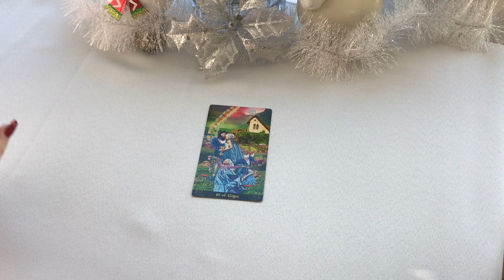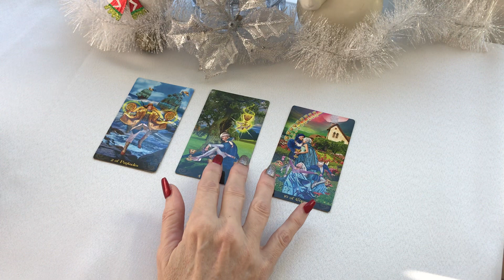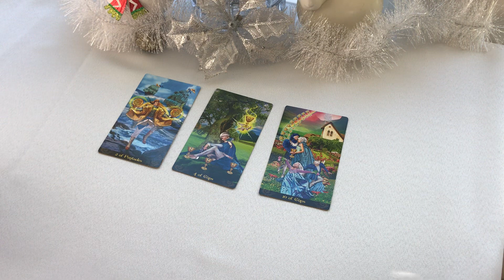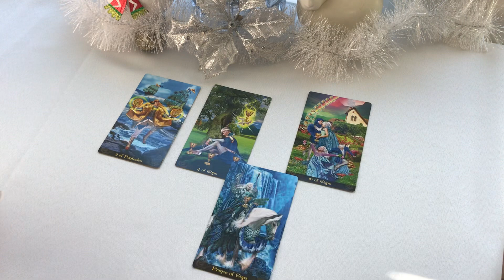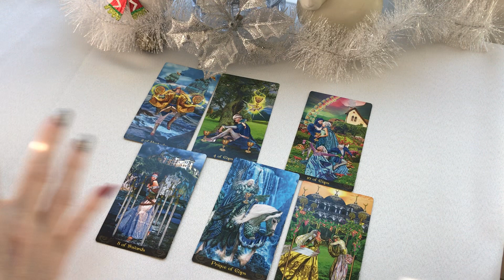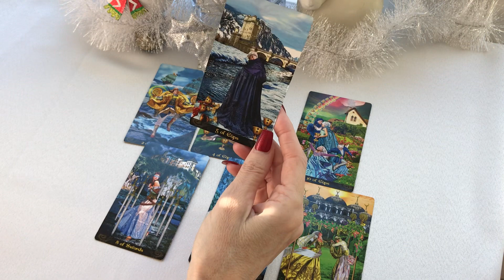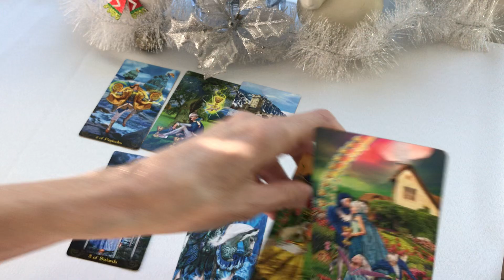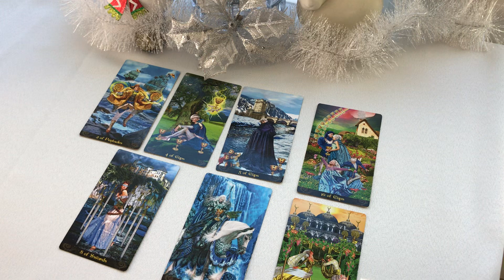CANCER 1-7 to 1-13 Turn around and see the offer